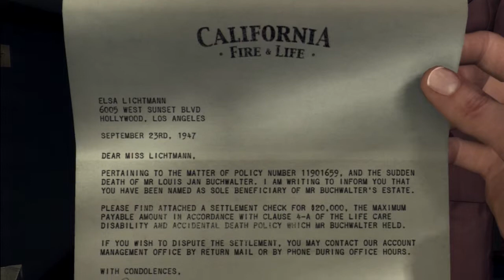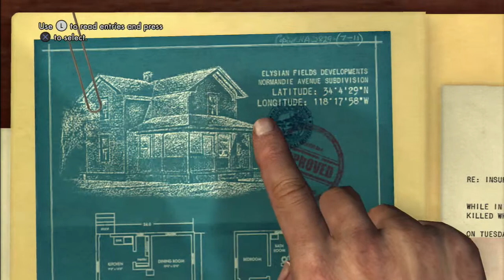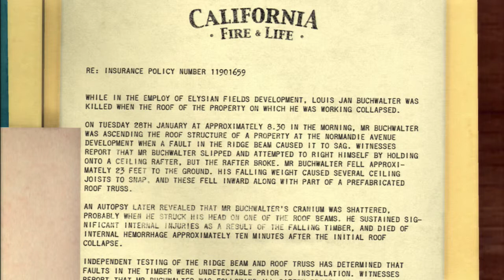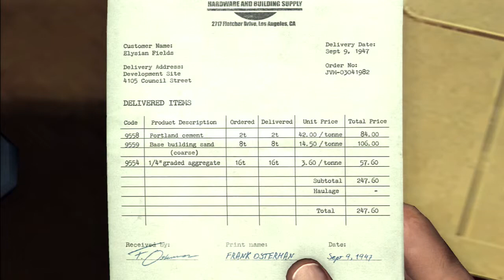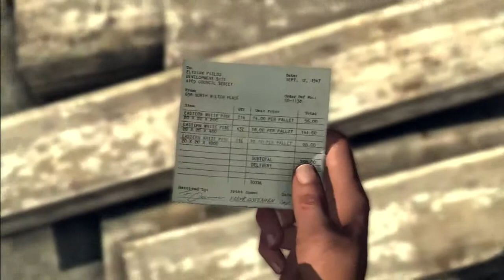L.A. Noire 5 STAR Walkthrough Arson Desk House of Sticks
Join me as we play through the events of the visually stunning, story driven L.A. Noire. At the time of release the game had some of the most advanced facial animations of any  game released and set the precedent and reference point which all subsequent releases are measured by.

The story begins with Officer Cole Phelps, a former U.S. Marine and decorated veteran of the Pacific Campaign, on the Patrol Desk at the Wilshire Division 7 Police Station as a rookie in 1947 Los Angeles, California, successfully investigating a murder with his partner.

With the drugs market having a massive influx of extremely pure morphine forming the backbone of the story, Phelps discovers a miasma of corruption at the highest levels. The more he investigates the more he disturbs the order.

We'll be getting every Vehicle, Film Canister, and Police Badge Collectible too during Free-Roam. Also every DLC Case will be played and we'll hopefully be going for a 5 Star Rating on every single Case not just the DLC Cases. Also I’ll be getting every clue and hopefully getting every question correct too.

The Patrol Desk is Department is used as the Game’s tutorial, and its missions will teach the player the game's basics. Once Phelps completes all missions in this section, the LAPD will note that he has the ability to investigate crimes, and will promote him to Detective.
In the Traffic Department after Cole gets promoted to Traffic, he very quickly discovers a dark world where automobiles are used as instruments of murder, deception and violent crimes.
In Homicide Cole’s cases are concerned with brutal and horrific murders committed on young women. At first, it is not known whether one or more killers are responsible, and it is often very difficult to choose the correct suspect, often given that the evidence points against both suspects. Each murder case seems to have a slight twist in the storyline.
The Vice Desk deals with offences involving prostitution, narcotics, lewdness, lasciviousness, and obscenity. Working these cases will defy Phelps’ worst and lowest expectations of humanity.
Vice is said to be the most "glamorous" of all the departments and one of the prime detective assignments, second only to Homicide. However Vice seems to be the most corrupt department of the LAPD. The Vice Detectives are the most ruthless, dishonest, and are easily swayed when it comes to money.
The Arson Department is where Cole starts to work after being demoted from Vice following the scandal attached to him. Arson is considered the most boring and lowly department in the LAPD and is most likely the reason that Phelps was reassigned here after he was demoted.

Street Crimes occur randomly during a case. The police dispatcher will sometimes signal you to help in a gun battle or a bank robbery.
Each desk has its own set of street crimes. If you miss any during your playthrough, you can attempt to get them all or replay any of completed by replaying the respective desk in the free-roaming Streets of L.A. under "Cases" in the main menu. The dispatch calls come in quick succession unlike in Story mode. Also, these Street Crimes can  feature suspects of criminals from previous cases or even previous Departments.